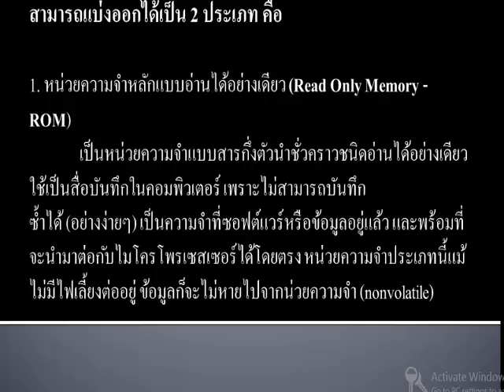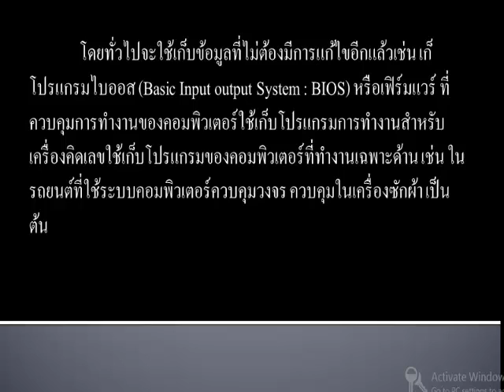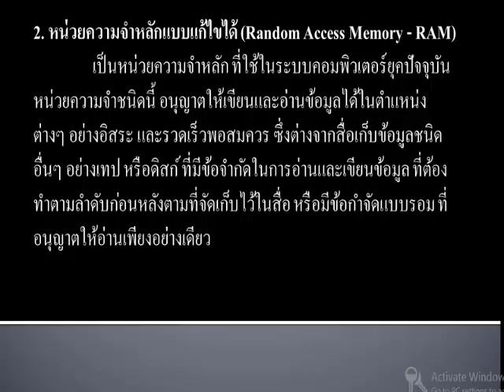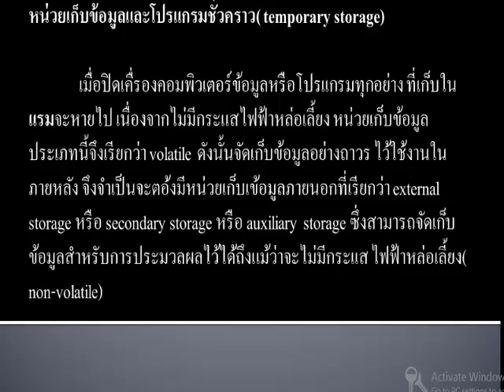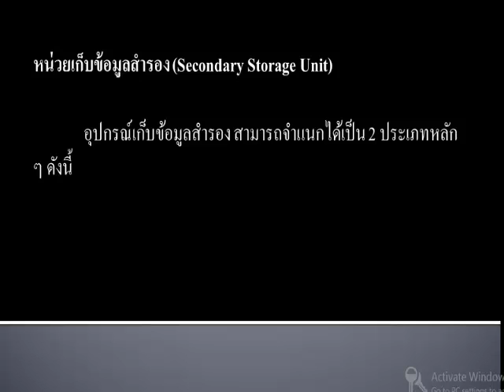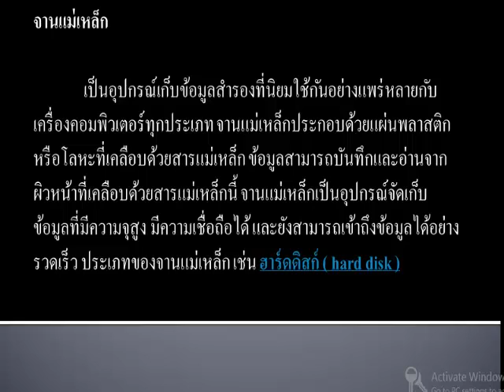หน่วยความจำคอมพิวเตอร์